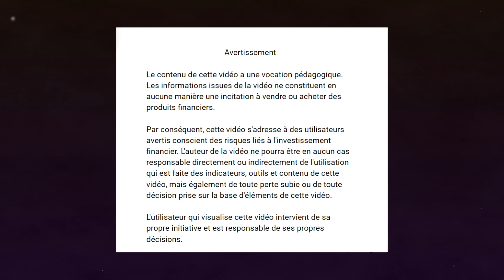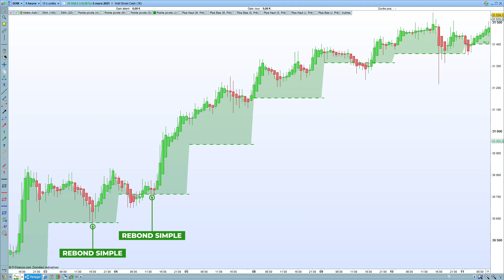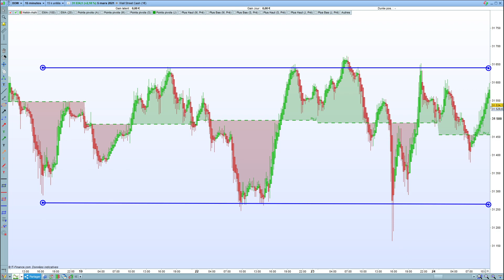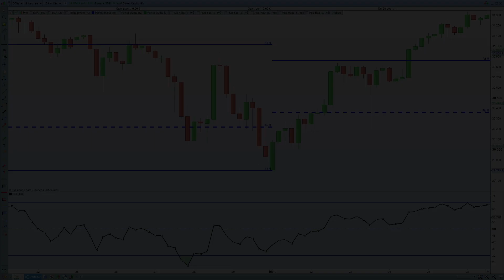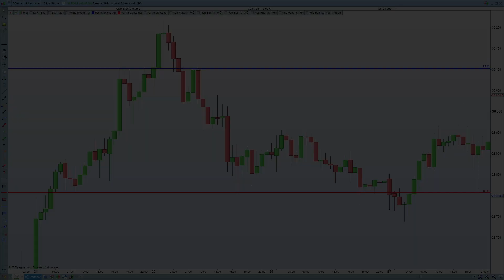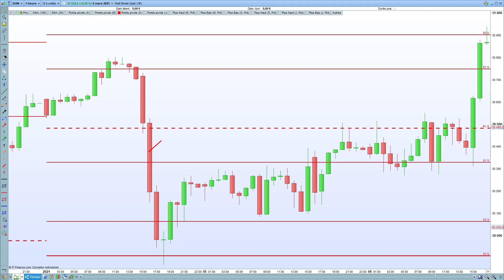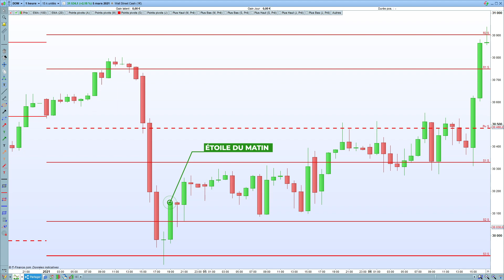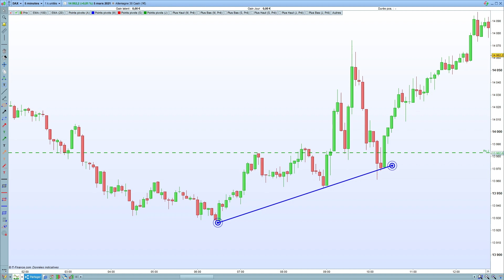#2 Trader avec les points pivots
Courtier : IG sur CFD à risque limité

0:00 introduction
1:05 Signaux en Tendance
3:05 Signaux en Range
4:25 Indicateurs
6:30 Signaux price action
8:40 Breakout pivot